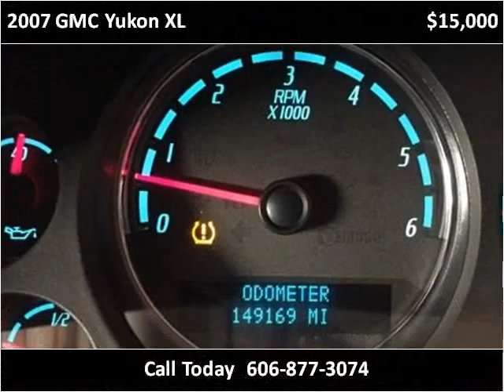2007 GMC Yukon XL Used Cars London KY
This 2007 GMC Yukon XL is available from Tim Short Select Used Cars London KY.